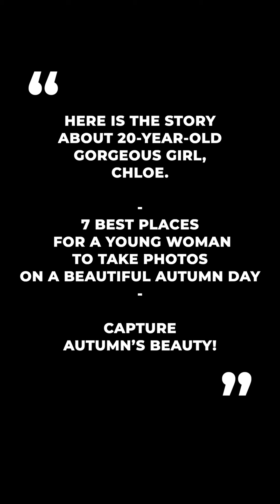[AI LookBook - CC on] 7 Best Places for a Young Woman to Take Photos on a Beautiful Autumn Day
Subtitles are available in English, Korean, Japanese, Chinese, Russian, Italian, French, Spanish, Portuguese, Hindi and German. If you turn on the subtitles, there is a surprising and interesting story.

Autumn is the perfect time to capture stunning photos! 🌸 From the vibrant streets of New York City’s Central Park to the breathtaking landscapes of Banff, these 7 places are ideal for young women looking to take unforgettable shots. Check out our guide for the best fall photo spots and tips on how to capture the magic of the season! 🍁

1. Central Park, New York City
   - Why visit: With golden leaves carpeting the paths and vibrant autumn foliage, Central Park becomes a fairytale backdrop. From the Bow Bridge to Bethesda Terrace, every corner screams Instagram-worthy!
   - Pro tip: Catch the early morning light for soft, dreamy photos.

2. Kyoto, Japan - Arashiyama Bamboo Grove
   - Why visit: The fiery reds and oranges of the Japanese maples contrast beautifully against the towering bamboo, creating an ethereal setting.
   - Pro tip: Don’t miss the Togetsu-kyo Bridge for stunning river shots surrounded by autumn colors.

3. Hallstatt, Austria
   - Why visit: A charming lakeside village framed by mountains, where the calm waters reflect the fall colors like a mirror. Hallstatt is a photographer's dream!
   - Pro tip: Capture photos at sunrise to see the village wrapped in mist, adding a mystical touch.

4. Lake Bled, Slovenia
   - Why visit: With its iconic church perched on a tiny island, surrounded by mountains and golden fall hues, Lake Bled is the perfect place for capturing timeless beauty.
   - Pro tip: Rent a boat for unique angles and a serene, peaceful atmosphere.

5. Paris, France - Jardin du Luxembourg**
   - Why visit: Imagine wandering through elegant Parisian gardens, with the trees turning golden and fountains glistening in the autumn sunlight. A truly romantic backdrop.
   - Pro tip: Head to the Medici Fountain for a more intimate, serene photo session.

6. The Cotswolds, England
   - Why visit: Think rolling hills, quaint stone cottages, and golden trees. The Cotswolds in autumn is like stepping into a storybook.
   - Pro tip: Take a stroll through Castle Combe village for charming rustic vibes.

7. Banff National Park, Canada
   - Why visit: The bright yellow aspens and larches against the backdrop of snow-capped mountains make Banff a must-visit for breathtaking autumn photos.
   - Pro tip: Hike up to Lake Agnes Tea House for panoramic views that will make your photos unforgettable.

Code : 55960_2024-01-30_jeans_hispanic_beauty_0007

Exciting news! 🎉 I’m thrilled to offer my LookBook, featuring original sources from my YouTube videos. 🌟 Dive into the details and get your own collection at the link below—thanks for your amazing support! 💖